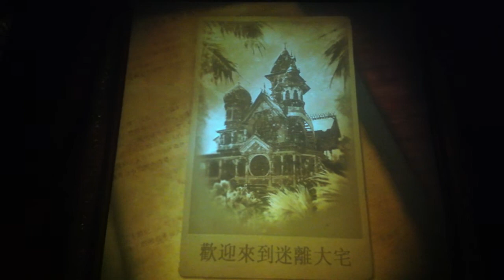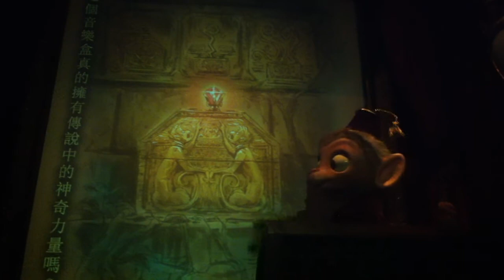Mystic Manor Preshow Hong Kong Disneyland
The preshow from Mystic Manor at Hong Kong Disneyland 6.7.2013